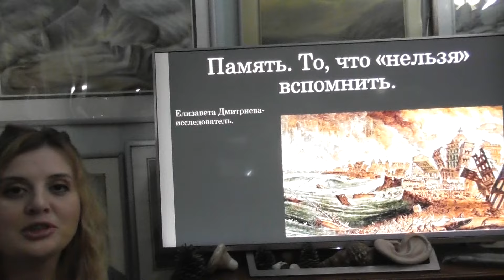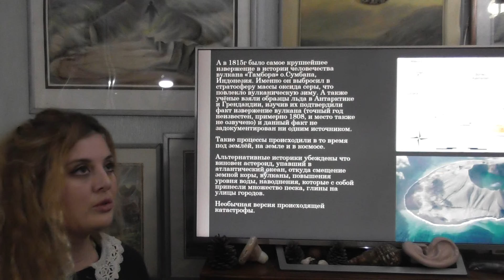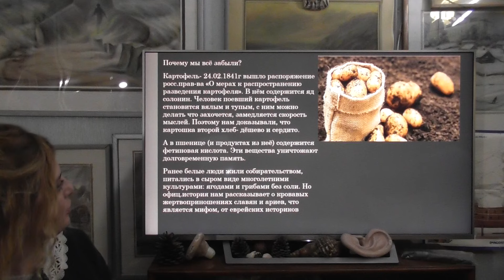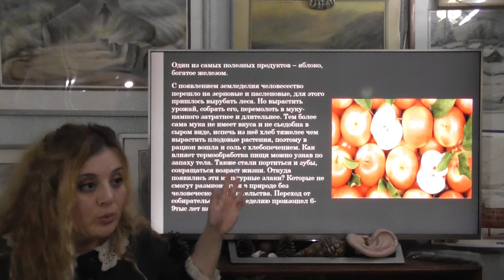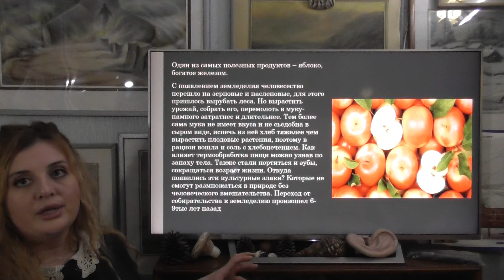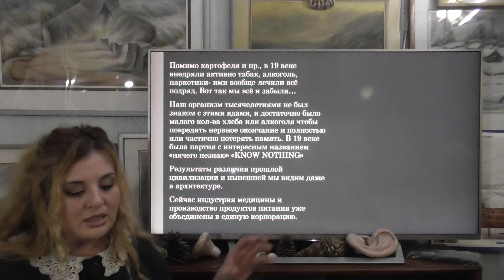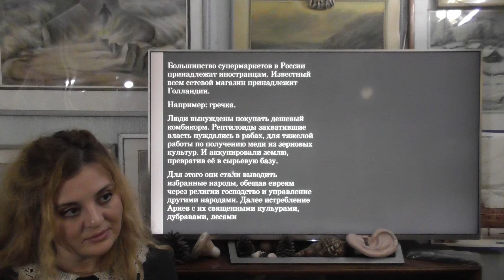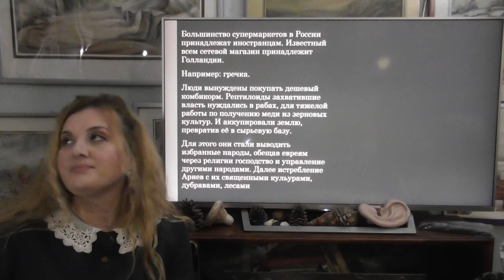Память... что "нельзя" вспомнить. Елизавета Дмитриева исследователь